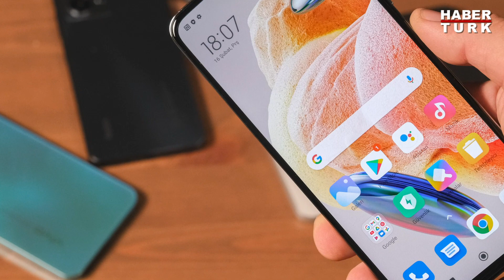Gençlere vergisiz telefon ve bilgisayar uygulaması... Hangi telefonlar yerli statüsünde?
Üniversite öğrencilerine vergisiz cep telefonu ve bilgisayar kampanyası Kabine Toplantısı'nda bir kez daha gündeme geldi. Bir kereye mahsus olmak üzere hayata geçirilecek bu uygulama kapsamında alınabilecek cep telefonlarının Türkiye’de üretilmesi veya montajının yapılması koşulu konuşuluyor. Peki karar bu şekilde geçerse, gençler hangi cep telefonlarına hangi koşullarla vergisiz olarak ulaşabilecekler? Apple ve Samsung kapsamın dışında mı kalıyor?
HT Mikrofon'da Helin Genç sordu, Habertürk Teknoloji Editörü Cem Özenen yanıtladı.